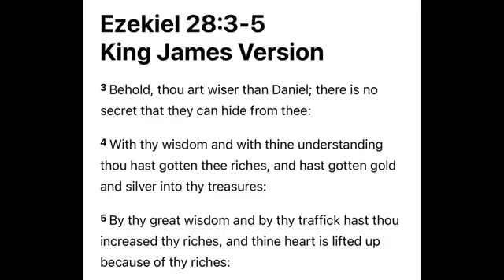E Will Use DEEPFAKE Tech to Come Against The Israelites! 🎭